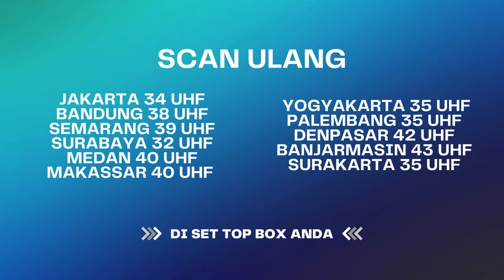Bibi: Kamu Berani Banget Yaa Nyakitin Non Arin !! | Suami Pengganti ANTV Eps 103 (8/10)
Selama ini Saka bikin Ariana terus kecewa, hubungan keduanya semakin kesini semakin rumit karena ulah Saka yang selalu mengecewakan Ariana sendiri. Ariana selalu mementingkan dan menghargai Saka tapi Saka tidak.. Saka masih ada main sama Dita, hati Saka di bagi ke Ariana dan Dita, Saka sampe segini teganya bohongin Ariana demi pergi keluar negeri bersama Dita.. Ariana kali ini benar-benar kecewa dan Ariana sudah mempunyai bukti perselingkuhan Saka dengan Dita.

Apa kali ini Ariana akan memaafkan Saka? atau justru malah sebaliknya??

000004
004048